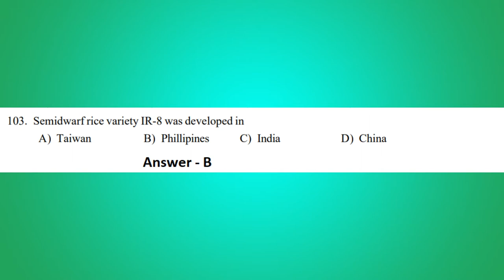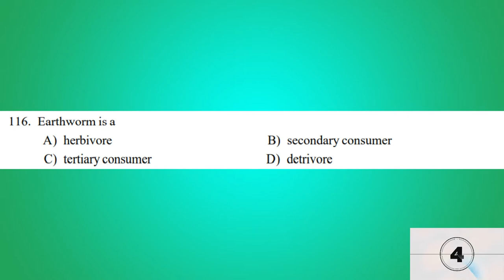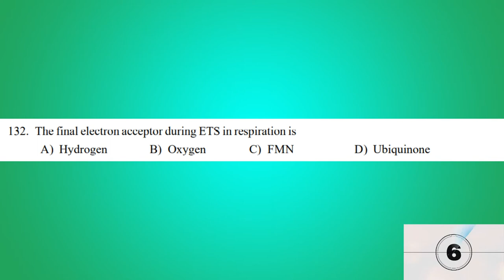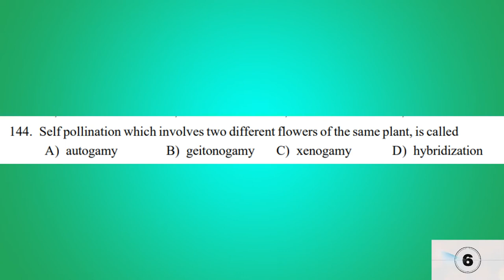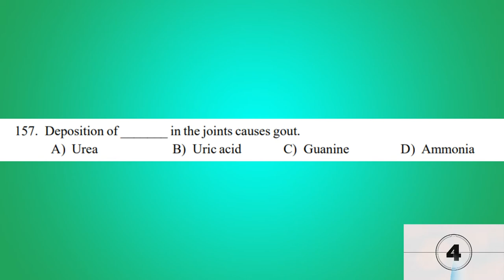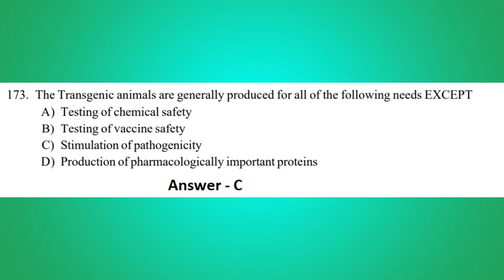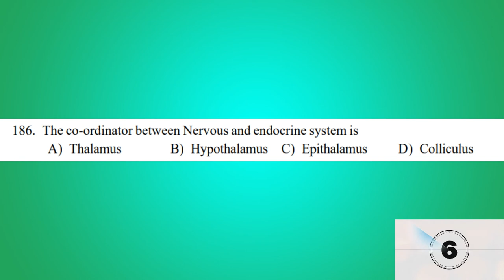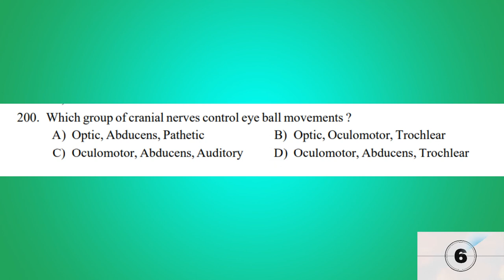MHT-CET | Previous Year Question Paper with answer | 2015 | Biology